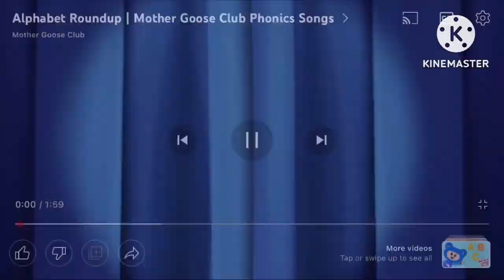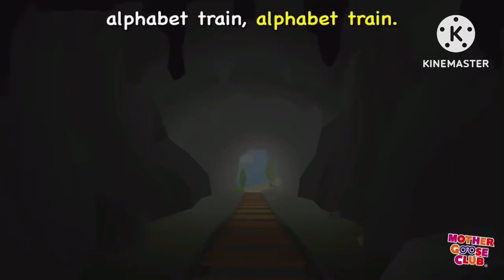Super Readers To The Rescue + More Mother Goose Club